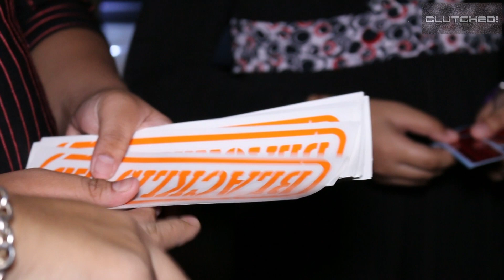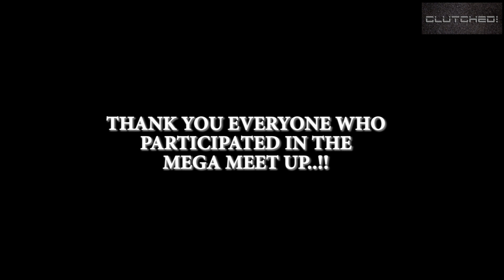Blacklist Mega Meet After-Movie - Clutched Season 2 Special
CLUTCHED was cordially invited for Media Coverage of the BLACKLIST Mega Meet Up held on 13 September 2014 @ the Kallang Leisure Park Car Park.

What are your thoughts of the After-Movie?